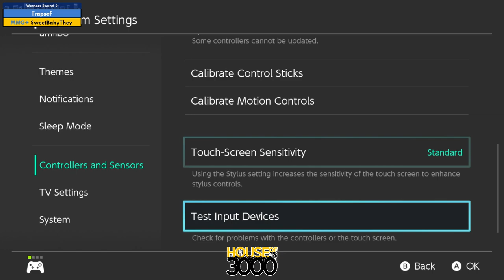BoMBS 154 Winners Round 2 Trapsef vs SweetBabyThey